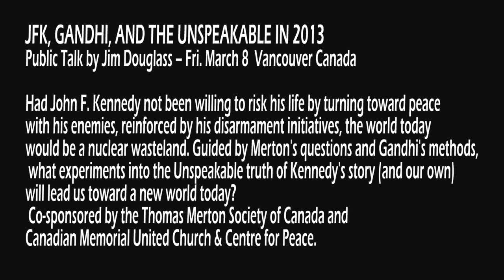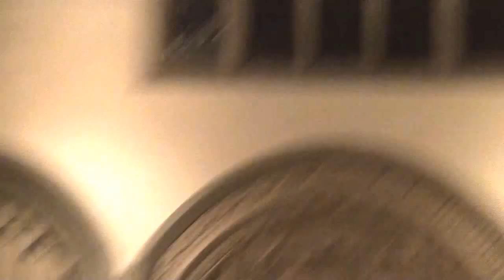Jim Douglass lecture March 8th 2013 Vancouver Canada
JFK, GANDHI, AND THE UNSPEAKABLE IN 2013
Public Talk by Jim Douglass -- Fri. March 8
Had John F. Kennedy not been willing to risk his life by turning toward peace
with his enemies, reinforced by his disarmament initiatives, the world today
would be a nuclear wasteland. Guided by Merton's questions and Gandhi's methods,
 what experiments into the Unspeakable truth of Kennedy's story (and our own)
will lead us toward a new world today?
Canadian Memorial United Church & Center for Peace.